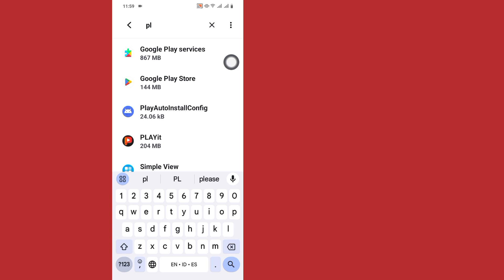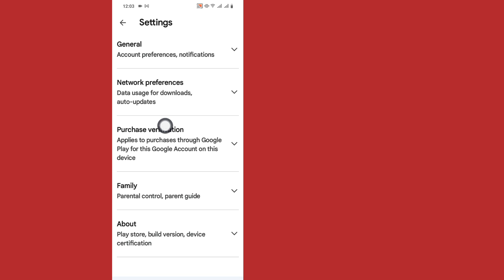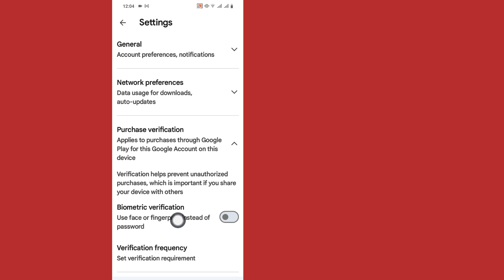You haven’t set up purchase verification play store | Fix You haven’t set up purchase verification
You haven’t set up purchase verification Play Store
Fix You haven’t set up purchase verification
How to fix play store you haven’t set up purchase verification problem
How to solve you haven’t set up purchase verification problem
Fix You haven’t set up purchase verification problem
How to remove you haven’t set up purchase verification problem
Fix play store You haven’t set up purchase verification problem